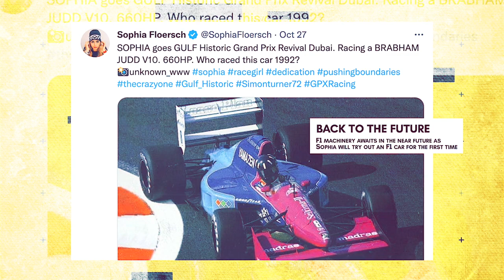One Hour With Sophia Floersch | F1 Feeder Series Podcast #41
Sophia Floersch is often regarded as the best female driver in motorsports today as she attempts to reach F1 on her own path. We were lucky enough to get a full hour with Sophia to talk about her past, present, future, and answer your questions. In this episode, we dive into:

🚽 Winning titles from the toilet
🇺🇸 Will Sophia do 24hrs of Daytona?
🇩🇪 Why Germany is short on drivers
👯‍♀️ How she is everyone’s big sister
⛽️ And why you’ll find Sophia at a petrol station this winter…

Want to ask an AskF1FS question or get involved with the community and drivers?

0:00 - Intro
2:50 - Sophia Floersch in 2022
11:39 - Sophia Floersch in 2023
15:15 - Americas Updates
20:06 - The craziest race finish
31:18 - Germany's F1 Future
33:00 - AskF1FS
39:46 - Lessons from DTM
45:26 - Tips for young female drivers
52:00 - Handling Criticism
59:22 - F1 Feed-er Series
1:01:44 - Outro